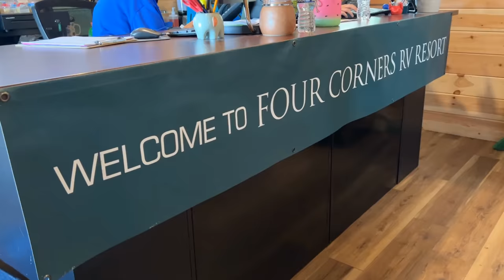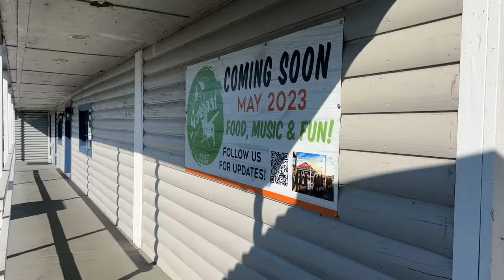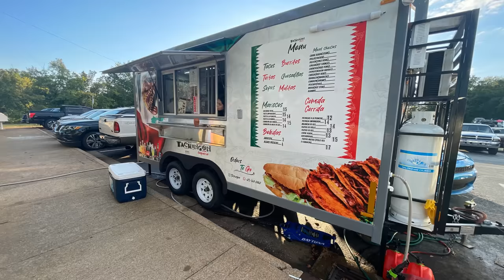48 Hours at Four Corners RV Resort in Nashville -TOUR & Review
Our 2-night Labor Day Weekend retreat at Four Corners RV Resort, at one of the ultimate destinations for part-time or full-time RV travelers in Nashville, was a weekend well spent! And spend we did!  🏕️ Situated next to the Four Corners Marina, this campground has top-notch amenities. 😍

Experience luxury with all concrete sites & inviting fire pits, along waterfront views.⭐ And so many waterfront activities like boating, fishing, and lakeside strolls, making it ideal for part-time RV enthusiasts seeking adventure and relaxation. 🚤🎣

While it may come with a higher price tag, if you rent boats or jet skis for the family, the memories created during this weekend are absolutely. priceless. Yes. Yes, they were.

Looking for excellent campgrounds near Nashville? Four Corners RV Resort is a must for part-time RV travelers!

Chapters:
00:00 Intro and Campground Tour
8:20 Likes & Dislikes
12:24 Cost of Our 2 Night Holiday Weekend Stay

Our favorite camera Equipment:
Insta 360 X3 Bundle Kit
DJI Wireless Microphone Kit
DJI 2S Fly More Combo Drone
GoPro Hero 11 Black Creator Edition
Sony ZV1 (best vlogging camera in our opinion)
HoHem iSteady Mobile Gimbal for Smartphone
Magnetic Cell Phone Tripod

personal experiences with them and should not be taken as professional or expert advice. Products & services mentioned are NOT paid-promotions in this video.